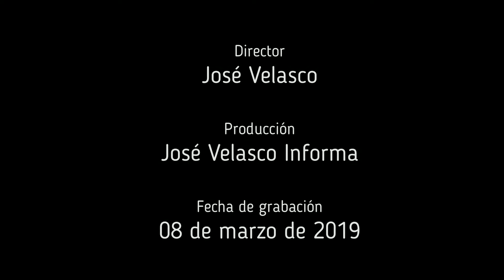De Pinotepa a Pochutla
Les presentamos la Chilena, de Pinotepa a Huatulco, interpretada por el cantante huatulqueño, Francisco Hernández, misma que fue grabada en la bahía de la Santa Cruz, el primer viernes de cuaresma de este 2019